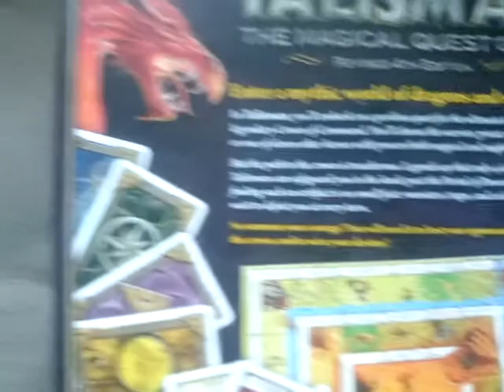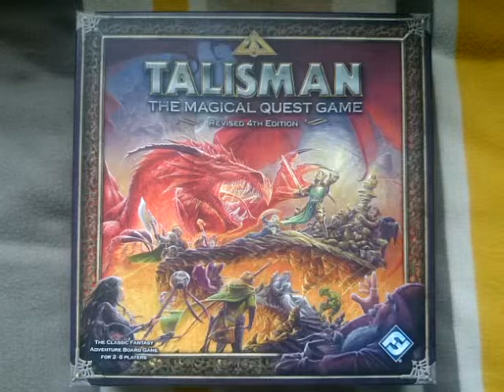TALISMAN: THE MAGICAL QUEST GAME Revised 4th Edition Board Game Box View 18.05.15